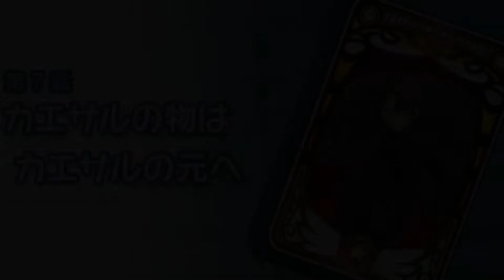Fate/Tiger Colosseum Part 34: Kirei Kotomine [2/2]